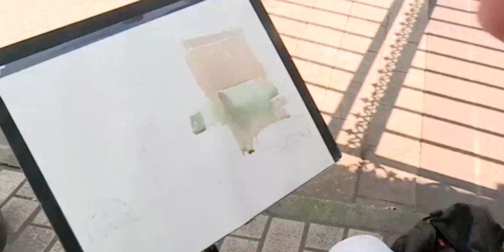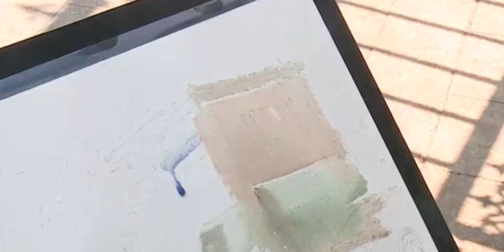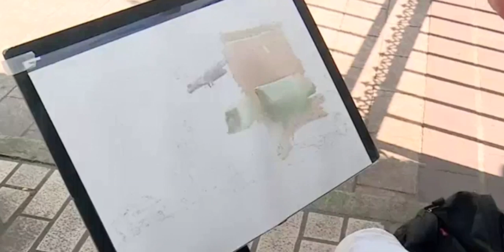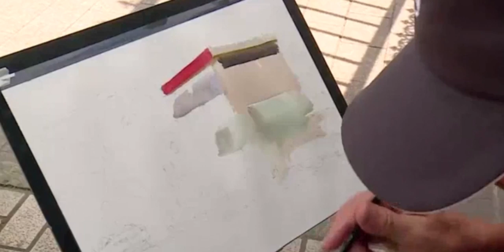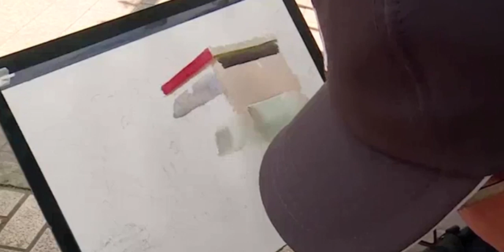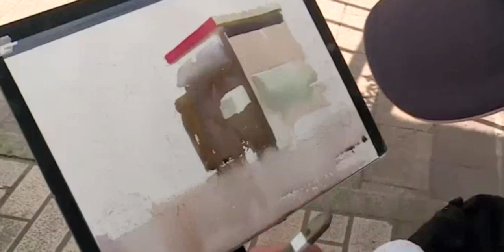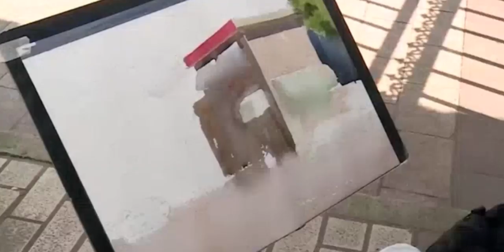Magic of Watercolor Master (Demo01 - Part1)